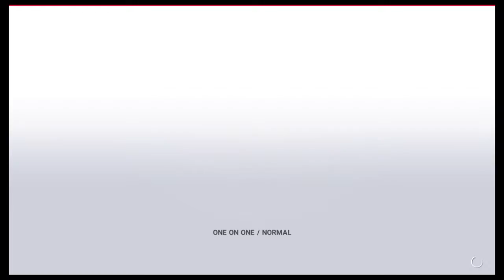riovschrissy78 vs truenorth1968 Match 2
He's back looking for a rematch? Okay.